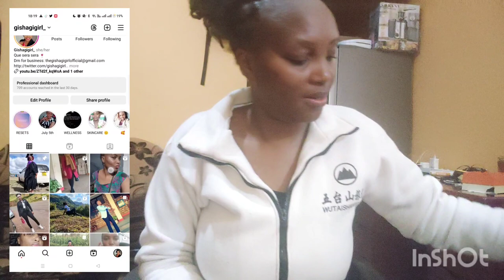What's in my work bag 2023??/ *realistic* Work edition /Everyday bag essentials/ 8-5 job/ Handbags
Here we do videos about skincare, lifestyle, cleaning, career, fashion, cooking, travel and everything else that's legal.